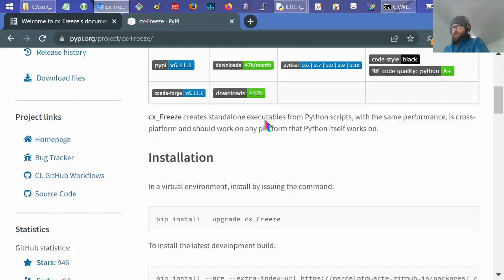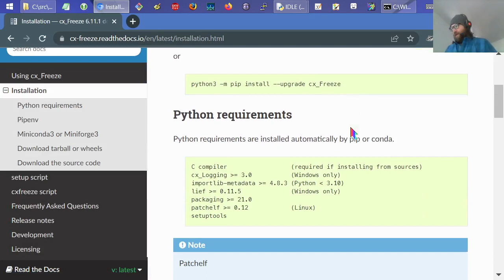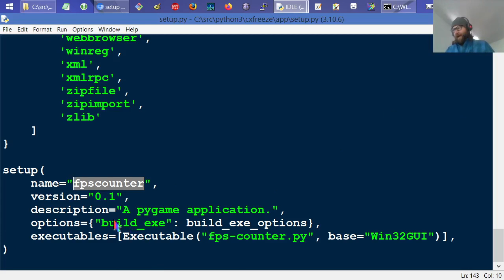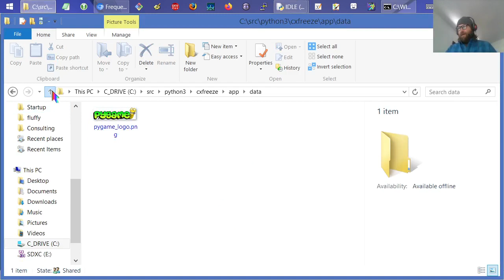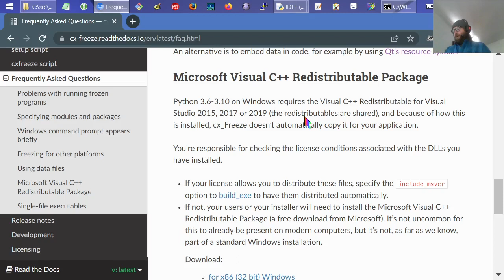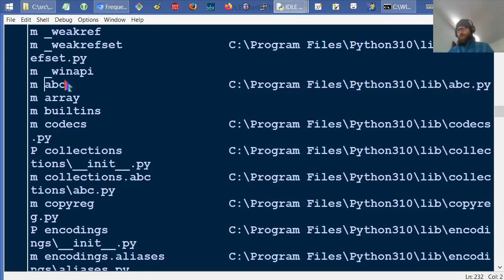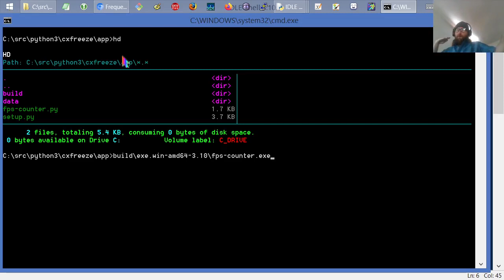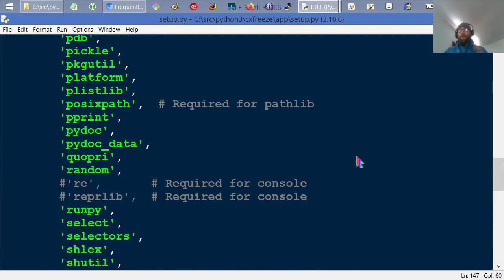Python .PY to .EXE with cx_Freeze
Convert your Python script to an executable with cx_Freeze and shrink the total file size.  No more bloated packages!  It's easy to distribute your program -- no need for users to install Python!